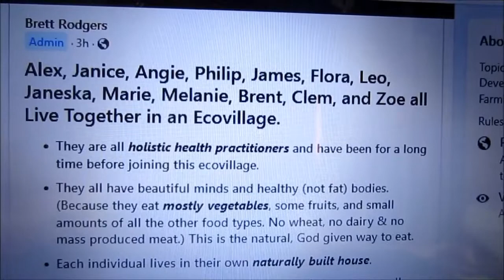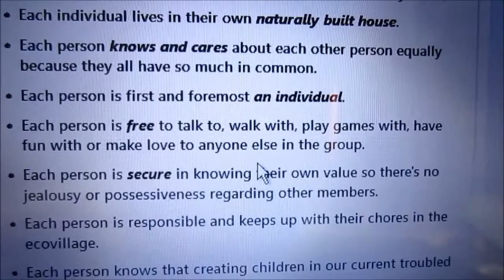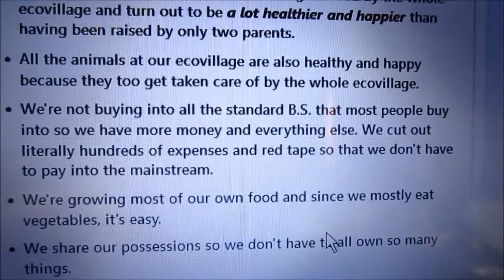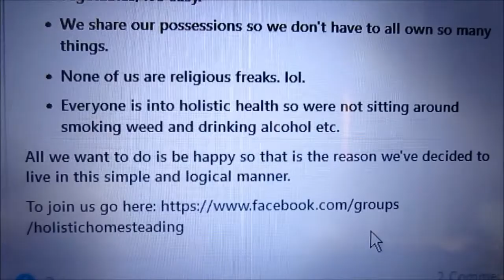What is a Holistic Health Ecovillage? Why is Everyone so Happy?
The nuts and bolts of a holistic homesteading ecovillage...